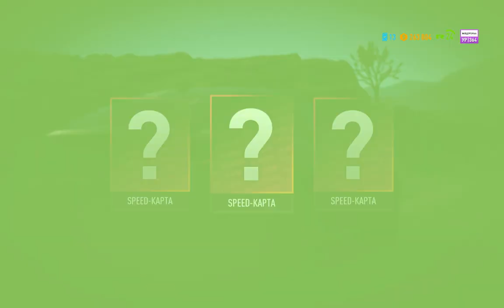Need For Speed Payback # 20